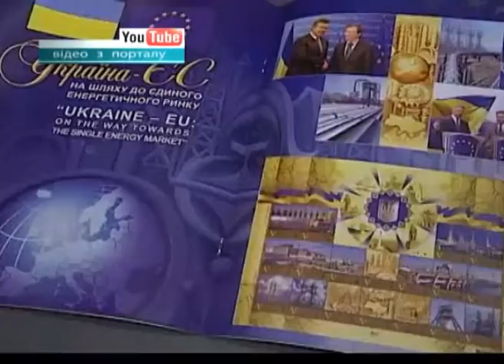3 T GTS